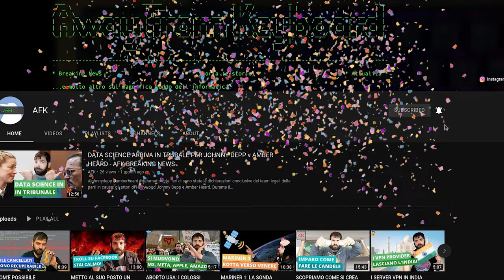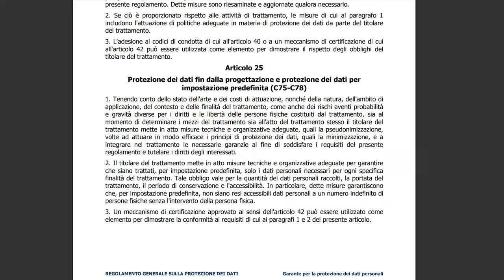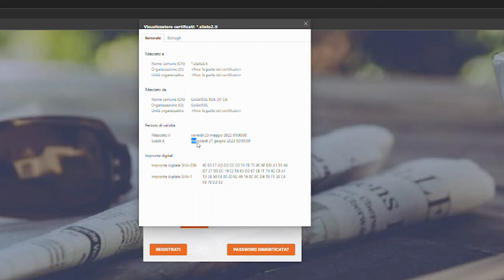Il GARANTE DELLA PRIVACY multa azienda per mancanza di CERTIFICATO SSL - AFK BREAKING NEWS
Un'azienda che si occupa di distribuzione dell'acqua è stata multata dal Garante della Privacy poiche non aveva inserito nell'area riservata del loro sito un certificato SSL, mettendo a rischio i dati dei propri utenti. La mancanza del certificato SSL era in violazione dell'attuale normativa europea GDRP. Per ulteriori dettagli, guardate il video.

Video BK-22-034